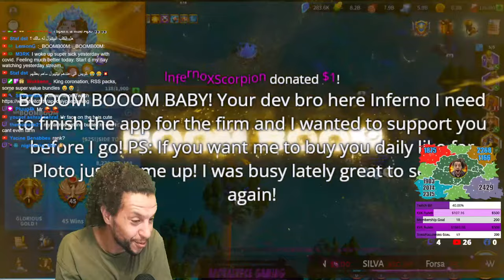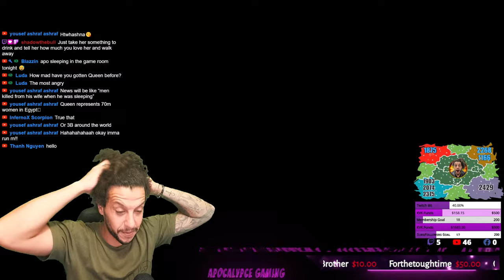Day 3 KVK K2429 l BOOM BOOM TIME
🥇"All support is much appreciated, Team!🥇